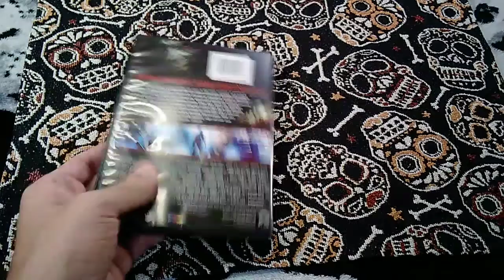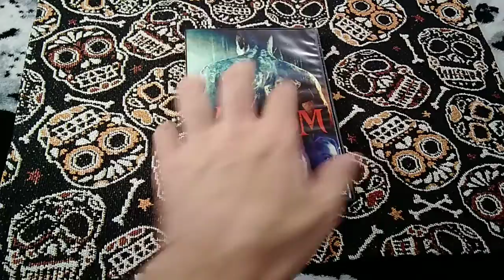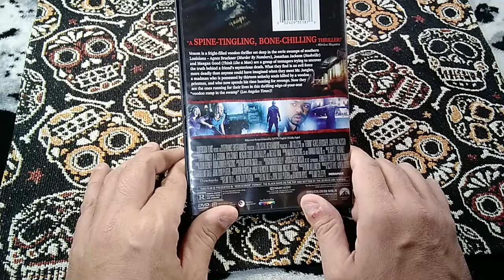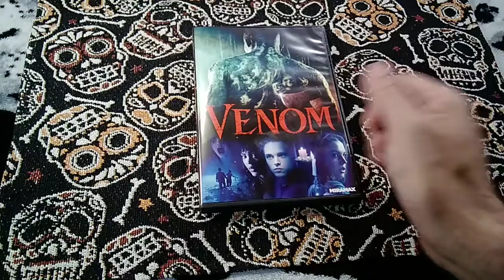Venom (2005) Paramount DVD Showcase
This Miramax Voodoo Slasher film feels like it is forgotten.